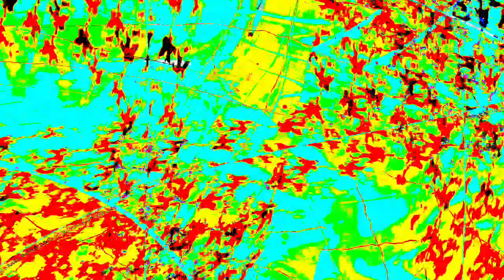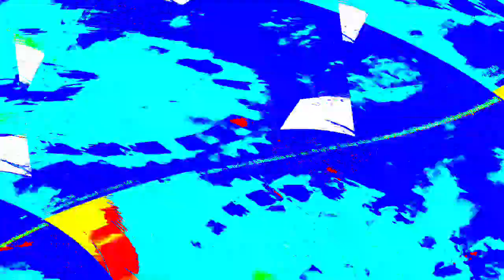[EPILEPSY WARNING] Movie 23 12 29 21h12m25s